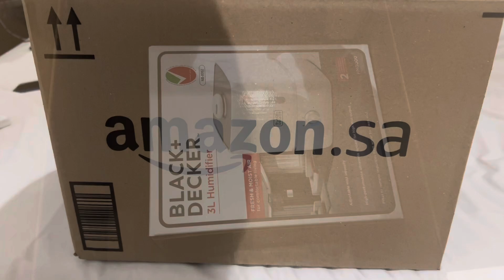Unboxing & Testing HM3000 Black + Decker Humidifier